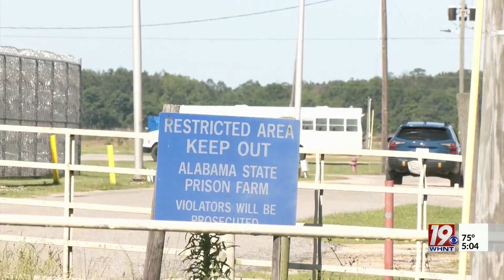Manslaughter Victim's Mother Supports Inmates Release | April 23, 2024 | News 19 at 5 p.m.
An 85-year-old man is out of prison after over 30 years behind bars.